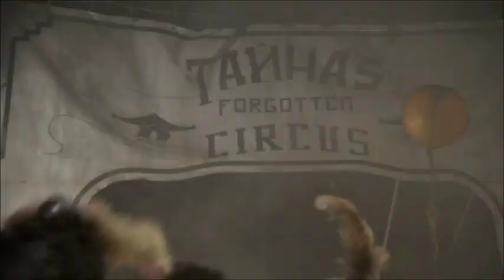THE IRREPRESSIBLES - In this shirt (Royksopp rmx) music video (From The Film 'The Forgotten Circus')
(From The Film 'The Forgotten Circus')